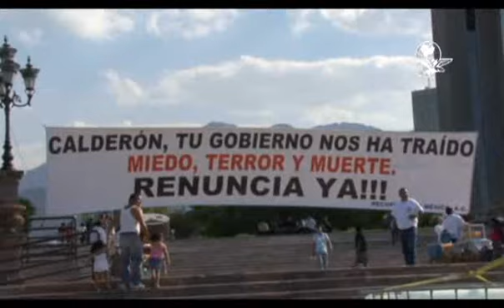Manifestación contra Medina,Larrazabal y Calderón en Monterrey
Una manifestación de protesta contra el gobernador priista de Nuevo León, Rodrigo Medina de la Cruz, y el alcalde panista de Monterrey, Fernando Larrazabal, fue interrumpida por otro grupo de manifestantes, que exigía la renuncia del presidente Felipe Calderón Hinojosa, ayer en la Macroplaza de la capital neoleonesa.